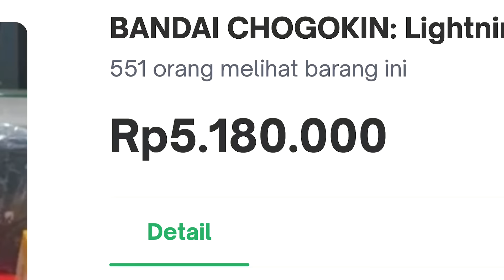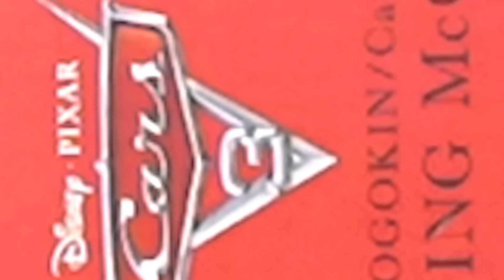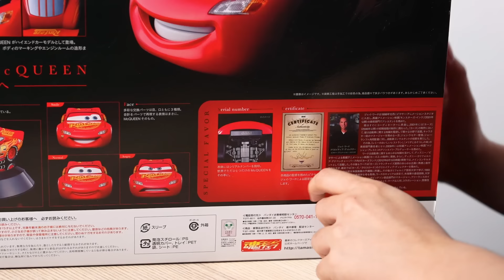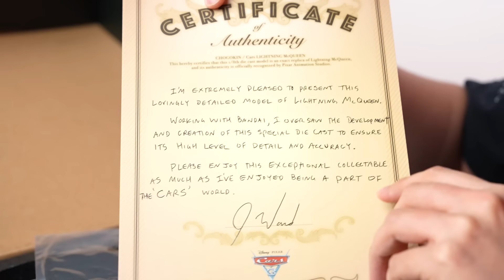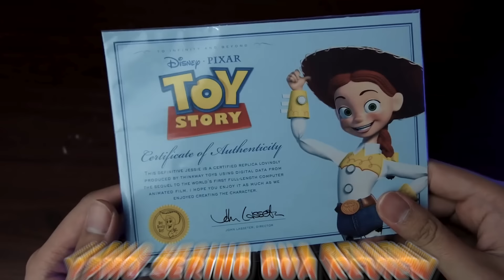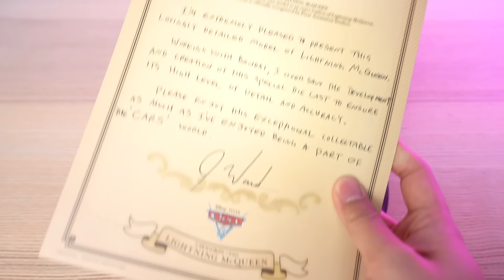LIGHTNING MCQUEEN DENGAN DETAIL TERGILA YANG PERNAH ADA! BISA DIPRETELIN!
Di video ini gue unboxing & review Chogokin Lightning McQueen dari film CARS 3 yang merupakan salah satu action figure Cars paling kece yang pernah gue unboxing! Nah dengan harga hampir 4 juta, kira2 apakah mobil ini worth it? LESGOOOOW!
- MR

Beli Lightning McQueen:
Udah habis di toko yang gue beli, silahkan cari di e-commerce dengan keyword "Chogokin Lightning McQueen" ya